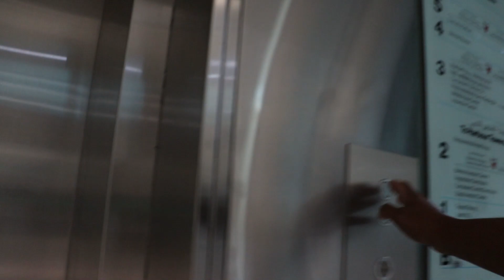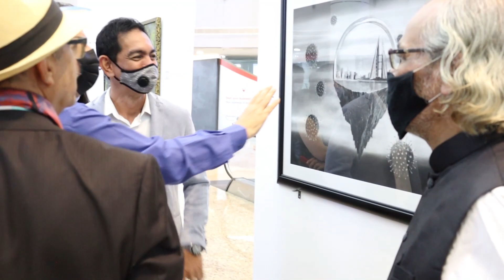Interpretation '21 Art Exhibit Opening Ceremony Highlights | Bahrain Financial Harbour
Highlight video of the opening ceremony and ribbon-cutting led by Bahrain's most renowned professional Artist Abbas Almosawi and Mohamed Taha joined by charge d'affaires Maria Paz G. Cortes and the featured Artist.